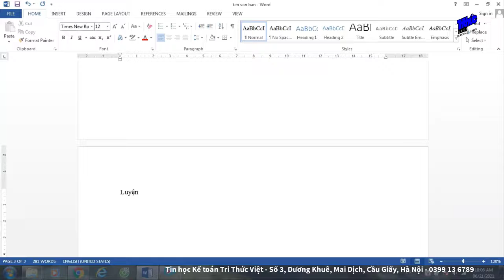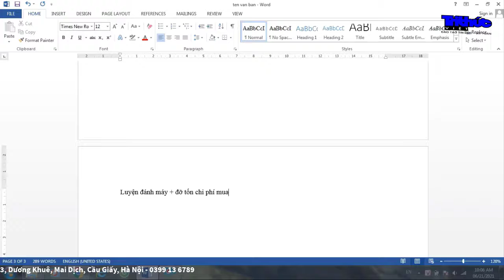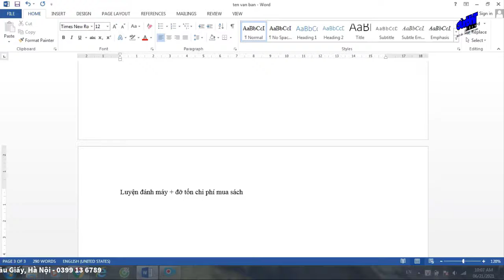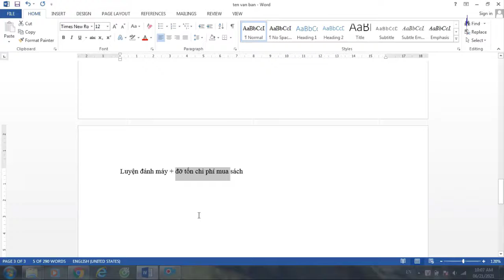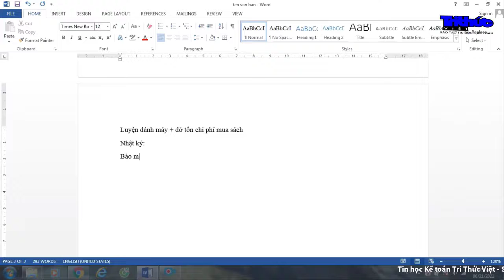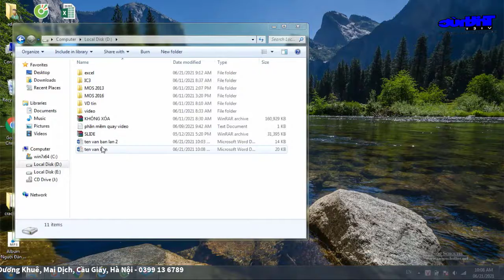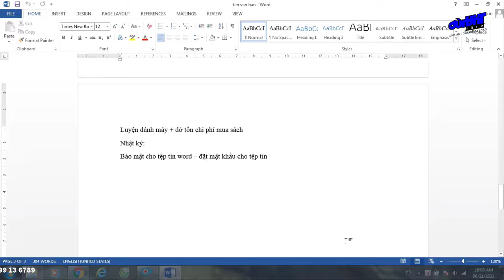[TỰ HỌC TIN HỌC] BẢO MẬT TẬP TIN TRONG WORD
Tạo Mật Khẩu Cho File.
B1: File/ Info / Protect Document/ Encrypt Width Password.
B2: Nhập Password cần tạo/OK
Nhập Password xác nhận/ OK
B3: Nhấn Save.

🏆🏆🏆TIN HỌC KẾ TOÁN TRI THỨC VIỆT🏆🏆🏆
🏫Địa chỉ: Số 3, Dương Khuê, Mai Dịch, Cầu Giấy, Hà Nội (Cạnh trường ĐH Thương Mại)